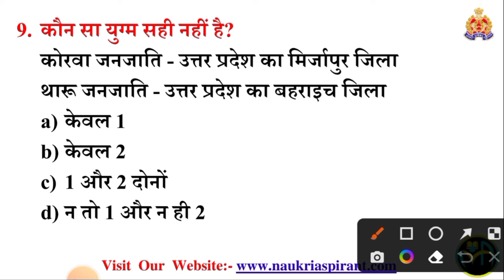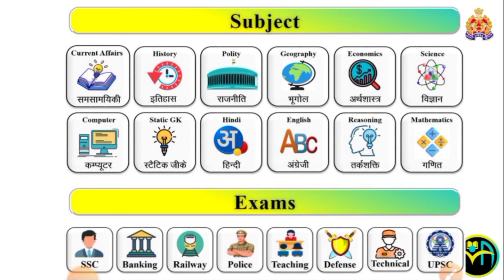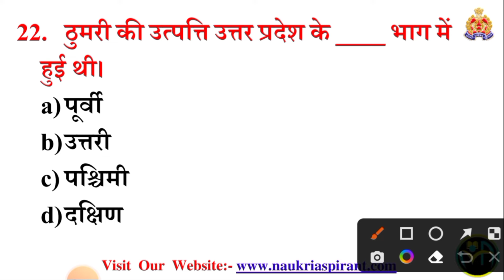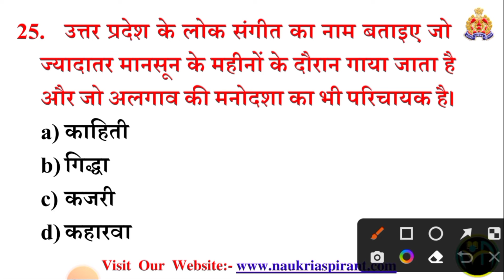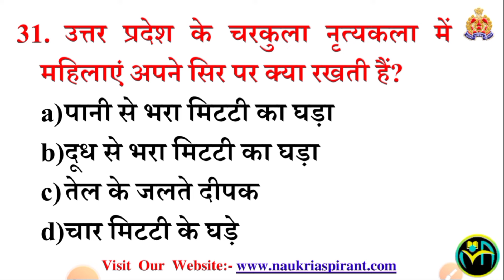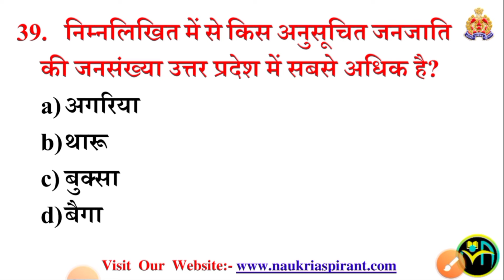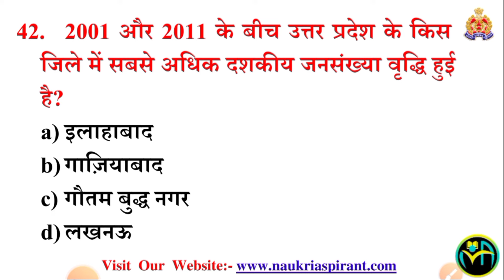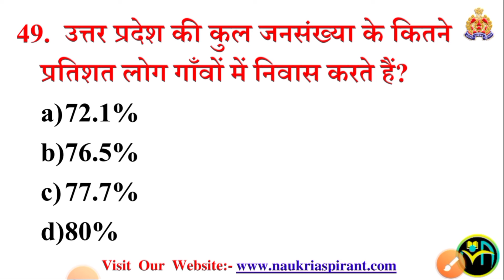UP POLICE सामान्य अध्ययन | सम्पूर्ण UP GK | up police constable 2024 | TEST -02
UP police constable Up Gk 2024 | UP Samanya Gyan 2024 | उत्तर प्रदेश का सामान्य ज्ञान 2024

UP POLICE CONSTABLE 2024 | UP POLICE CONSTABLE GK/GS PREVIOUS PEPER

GK/GS for up police constable GK/GSfor up police constable 2024

GK/GS for up police constable rwa

GK/GS for up police constable 2023

GK/GS for up police constable by exampur

GK/GS for up police constable chapter wise

GK/GS class for up police constable

limit, up police new vacancy 2024 salary,
up police new vacancy 2024
details,
qualification,
up police constable math by gagan pratap sir,
up police vacancy 2023 kab
up police vacancy update, up police vacancy 2024 full details, aayegi, up police vacancy 2024 last date, up police vacancy details, up police vacancy 2023 notification, up police vacancy update today,
up police gk gs previous year
question paper,
up police constable exam date, up police constable reasoning, up police constable exam preparation 2024, up police constable form fill up 2024,